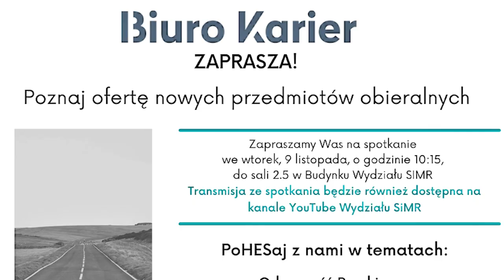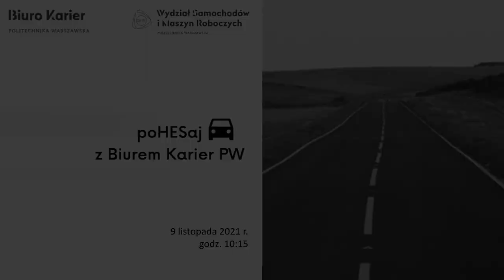Zaproszenie na spotkanie z Biurem Karier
Już we wtorek, 9 listopada, o godzinie 10:15, na naszym Wydziale odbędzie się spotkanie z przedstawicielami Biura Karier PW. Na spotkanie zaprasza Was Prodziekan ds. studenckich.